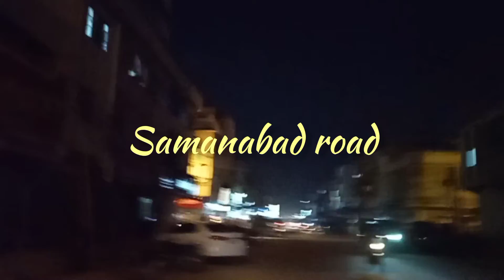Karachi lockdown view | by my great Karachi vlog|haidery to gulberg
first day lock down of karach

haidery side view